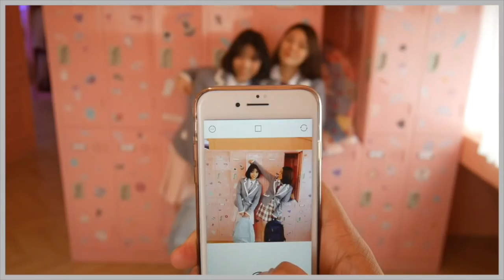每日更新計畫の實驗影片正式宣告❕到底能獲得多少成長❓難道這也是Youtube機制之一嗎❓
報名語學堂該注意什麼？可以認識很多歐巴？懶人包總整理：關於西江大學語學堂的30個QA｜一隻阿圓

韓國開箱：有些食物只適合打卡💔辣雞麵新口味比外面的炸醬麵好吃！便利商店GS25、CU씨유、711新發行❤️｜一隻阿圓

2018韓國大創非買不可的春天周邊，彩妝系列值得收藏嗎？KOREA DIASO｜一隻阿圓

膚況：混合肌偏乾，額頭與下巴容易出油，但臉頰偏乾
使用相機：PANASONIC GF8
影片剪輯軟體：FINAL CUT PRO
封面製作軟體：Photoshop